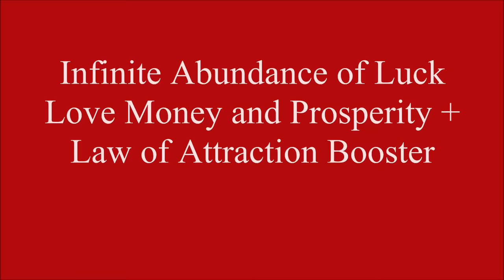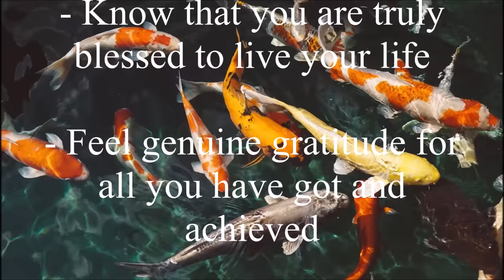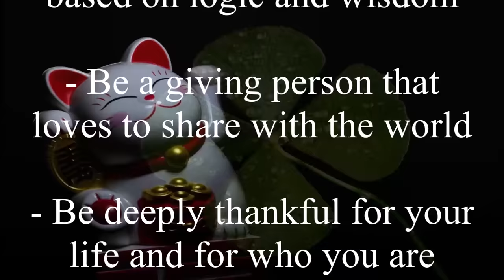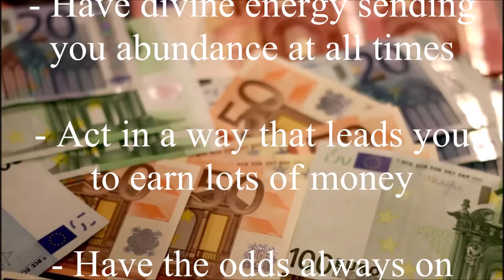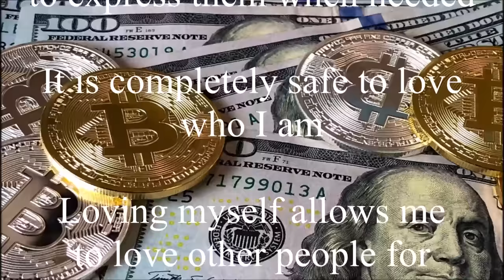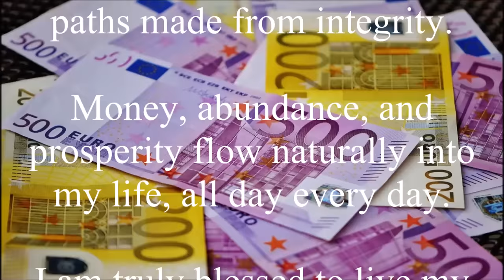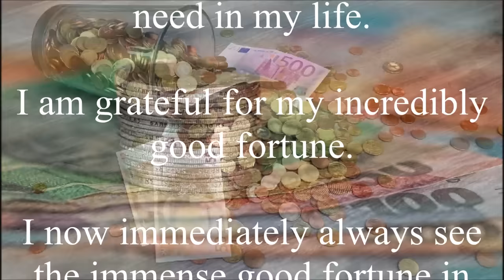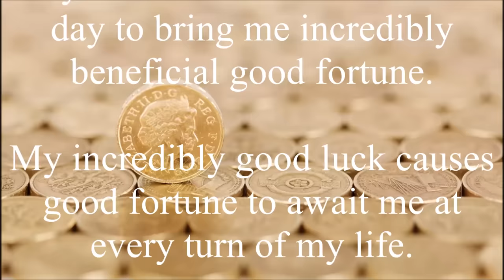♫ Infinite Success! ~ Money + Prosperity + Luck + Love + Health + LOA Frequencies ~ Classical Music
These affirmations will help you:

- Deserve to be lucky and have everything you need in abundance
- Attract immense amounts of money, good luck, and prosperity
- Be able to accept all of your traits and change what is needed
- Know your values and feel free to express them when needed
- Always be in a perfect state of health and absolute safety
- Be kind, loving, loyal, grateful, wise, caring and successful
- Deserve and allow yourself to live the life of your dreams
- Believe in yourself and your capability to be successful
- Be able to look inside your soul and face your inner self
- Know that you are a valuable and deserving individual
- Allow yourself to love other people for who they are
- Know that it is completely safe to love who you are
- Attract immense amounts of love into your life
- Know that you are truly blessed to live your life
- Feel genuine gratitude for all you have got and achieved
- Feel gratitude for the money and wealth you already have
- Easily come up with wonderful new strategies for success
- Make wise investments that give you multiple incomes
- Have positive energy that attracts positive outcomes
- Make financial decisions based on logic and wisdom
- Be a giving person who loves to share with the world
- Be deeply thankful for your life and for who you are
- Be protected by the loving energy of the Universe
- Be open to receiving and giving love at all times
- Deserve to be extremely optimistic and happy
- Receive unexpected money, gifts, and favours
- Love yourself and feel complete and whole
- Become extremely lucky and successful
- Attract many new great opportunities
- Always obtain a lucky positive outcome
- Meet the right people at the right time
- Be mentally and emotionally flexible
- Attract money, wealth and abundance
- Have a healthy relationship with money
- Be incredibly creative and inspiring
- Remove any negative blockages
- Always be happy and confident
- Love yourself and feel worthy
- Feel complete and whole
- Be able to read between the lines
- Always be in the right place at the right time
- Experience beneficial synchronicity and serendipity
- Manage your time wisely and receive rewards for your efforts
- Always receive something good out of everything that happens
- Be able to immediately and effectively put your ideas into action
- Be an energetic being that invites money naturally into your life
- Have divine energy sending you abundance at all times
- Act in a way that leads you to earn lots of money
- Have the odds always on your side and favour
- Attract the good you want to see in your life
- Be able to achieve anything you want
- Be open to receiving and giving love
- Be able to think like a millionaire
- Get super-fast and permanent results

Listen on low comfortable volume at least 2 to 6 times daily for best results. Most people notice the first changes in 2 to 6 weeks if used consistently as advised. Headphones are optional.

This formula includes frequencies; don't listen while driving or handling heavy machinery and drink enough water to accelerate the changes and avoid headaches.

You can multitask listening to this session; watching the video is optional. You can loop it while you sleep for ultra-fast results!

I highly recommend listening to my most Powerful Boosters, they will also significantly speed up the changes giving you, over time, instant and permanent results.

Please, listen also to my Powerful Flush at least once a week. It will help you unclutter your subconscious and recharge your body, mind and soul.

Wishing you all super-fast and most amazing results! :)